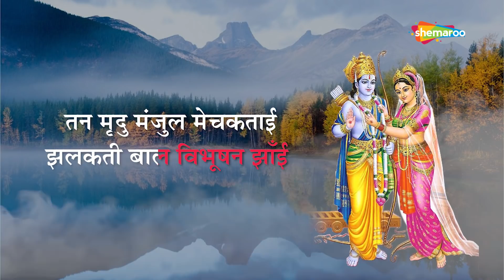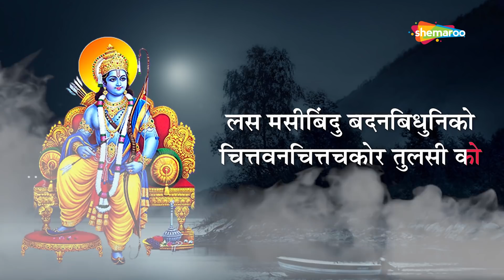Shri Ram Bhajan by Alka Yagnik | Jhulat Ram Palne Sohe | Tulsidas Bhajan | Ram Mandir Ayodhya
Shri Ram Bhajan: Jhulat Ram Palne Sohe